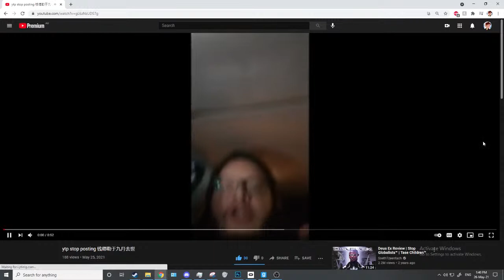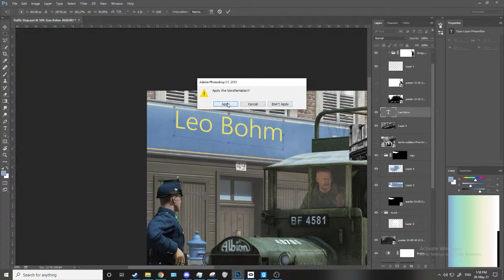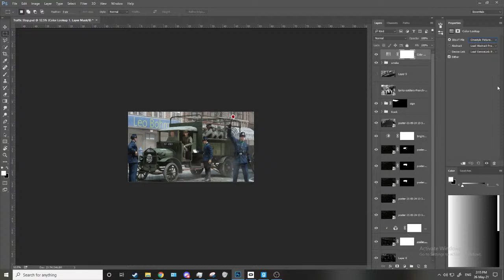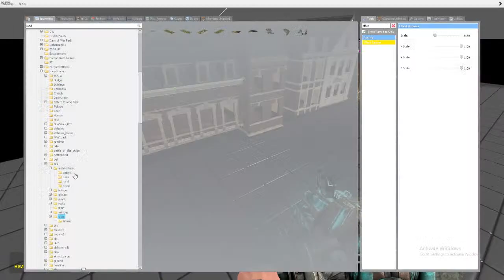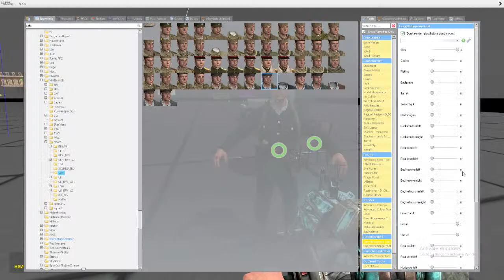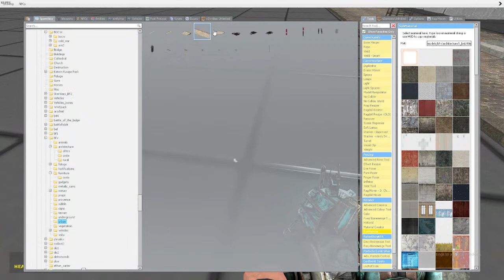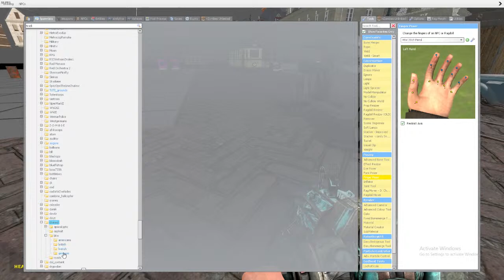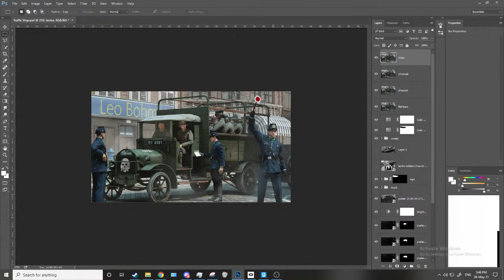yall like loading screens?